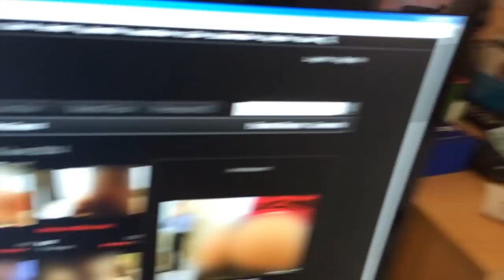MY EPIC NEW SETUP!!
For real tho cheers for watching my vids and allowing me to save up so I can get my dream setup. it means a lot :)